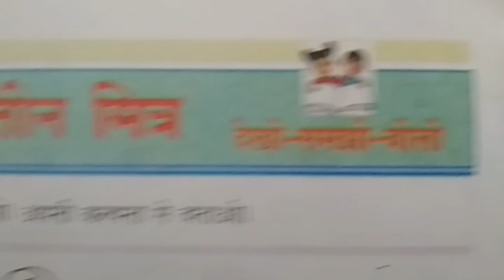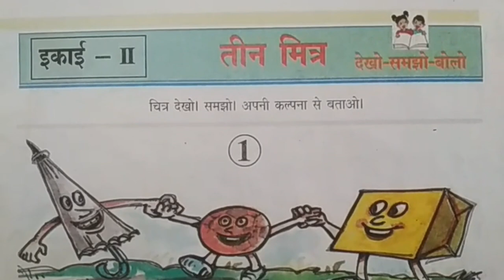6th class hindi fa2 chapter 3 | Teen Mitr | fa2 Hindi textbook exam lesson notes Class 6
Class 6 Hindi SCERT books...
Hindi School Book Readers.
Telangana 6th class Hindi Text Book Theen Mithr Three Friends.
6th class Hindi Chapter-wise projects for kids,.

आम ले लो आम!
हमारा गॉव
रेलवे स्टेशन

बा.जार
मेरा परिवार
चिड़ियाघर

मैदान
बाल दिवस
खुशियों की दुनिया

हिंद देश के निवासी
उद्यान
बच्चे चले क्रिकेट खेलने

ये पाठ केवल पढ़ने के लिए है
शब्दकोश

ModelTestPapersClass6
SummativeAssessmentPapers
ExamSamplePapers
SampleModelPapers
MockTestPapers
GuessPapershindi
6thClassPapershindi
VIClassPapershindi
PraticeModelPapers
FA-1Papershindi
SA-1Papershindi
PastPapersClass6
PreviousPapersClassVI
OldTestPapershindi
FA&SAPapershindi
ExamGuessPapers
ModelBitPapershindi
hindiFa-1Papers
hindiGuessPaper
hindiMockTestPaper
hindiFa1Papers
hindiSa1PapersClass6
hindiFormativePapers
Class6hindiSummativePapers
hindiTestPaper
hindiModelPaper
hindiQuestionPaperClass6
hindiSamplePaper
Class6hindiPracticePaper
hindiGuessPaper
hindiMockTestPaper
Class6hindiFa1Papers
hindiSa1Papers
hindiFormativePapers
hindiSummativePapers
hindiTestPaperClass6
hindiModelPaper
hindiQuestionPaper
hindiSamplePaper
hindiPracticePaper
hindiClass6GuessPaper

6th class hindi summative assessment text bok lessons,
6th class hindi formative assessment practice lessons,
6th class hindi summative assessment exam preparation,
class 6 hindi fa1 exam question notes,6th class hindi fa1
chapters,
6th class hindi fa1 lessons,
6th class hindi fa2 lessons,
6th class hindi fa3 lessons,
6th class hindi fa4 lessons,
6th class hindi sa1 lessons,
6th class hindi sa2 lessons,
6th class hindi formative assessment lessons,
6th class hindi summative assessment lessons,
6th class hindi formative assessment chapters,
6th class hindi summative assessment chapters,

HINDI
summative assessment model paper 6th hindi 2021 | 6th

Class 6 Hindi fa1 Textbook Lesson | Hamara Gav | 6th

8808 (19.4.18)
6th class fa2 hindi text book lesson chapter 6 chidiya ghar

sa2 6th class hindi question paper 2023 class 6 sa2 hindi

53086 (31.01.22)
6th class hindi sa1 question paper ~ class 6 sa1 hindi test

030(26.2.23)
fa4 exam questions class 6 hindi 2023 | 6th class fa4 hindi

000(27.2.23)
6th class fa3 exam questions hindi 2023 | fa3 class 6